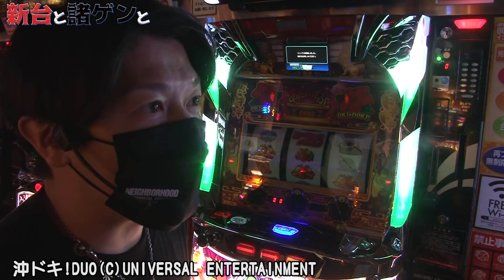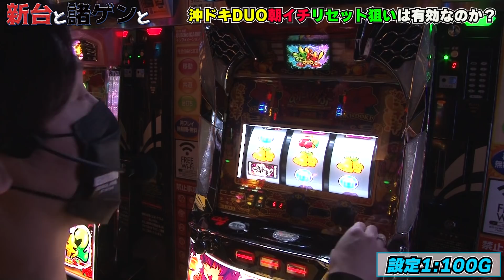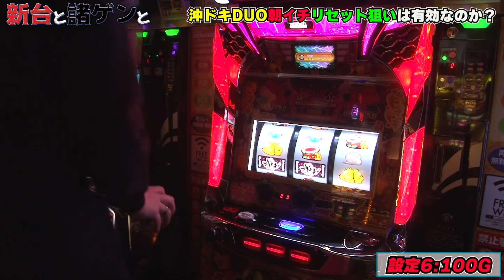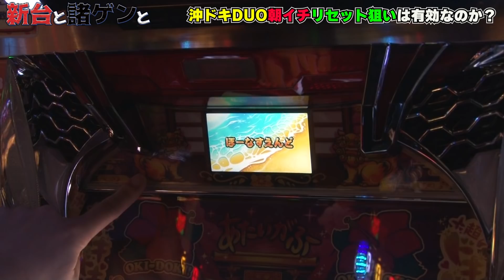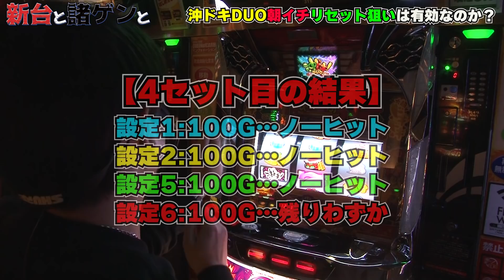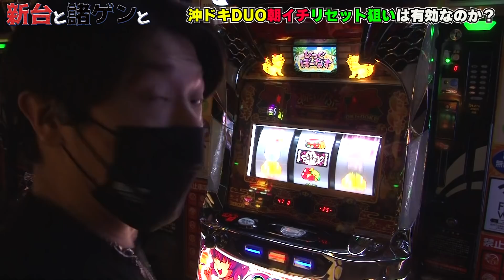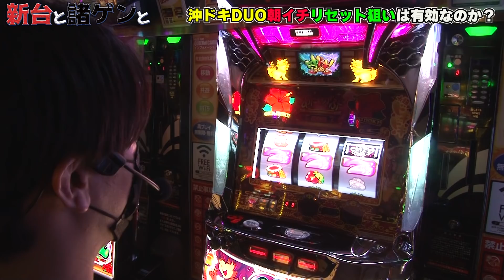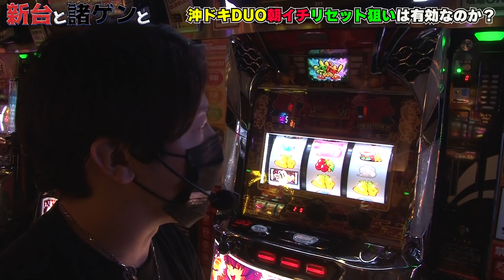【検証】【沖ドキDUO】【諸ゲン】深夜だから出来る！沖ドキDUOって朝イチはオイシイの？狙えるの？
諸ゲン うしおととら＃6.2号機
収録ホール＝クイーンオブカリブ